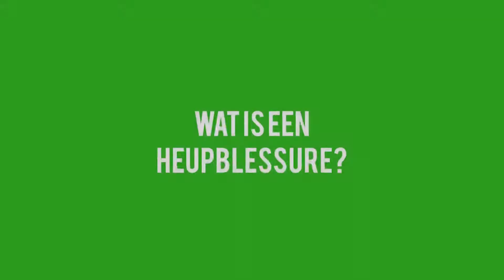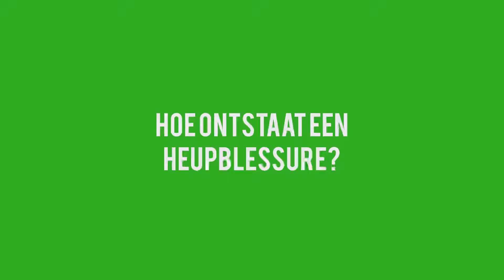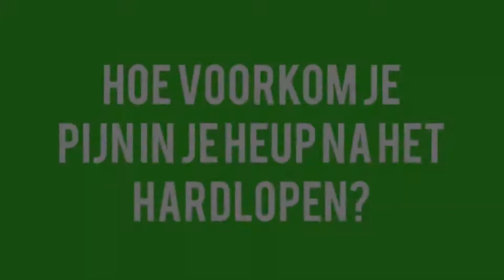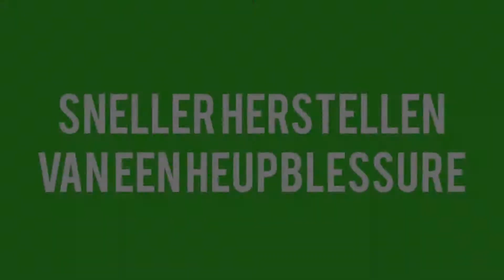Heupblessure - Hoe kan je pijn in de heup na het hardlopen voorkomen?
Pijn in je heup na het hardlopen is vervelend. Daarom vertel ik in deze video hoe je deze hardloopblessure kan voorkomen en wat een heupblessure is. Heb je toch onverhoopt een heupblessure opgelopen? Dan heb ik direct tips hoe je sneller kan herstellen van een heupblessure.

00:00 - HET VOORKOMEN EN GENEZEN VAN EEN HEUPBLESSURE

Een heupblessure is een van de meest voorkomende hardloopblessures onder beginnende hardlopers. Dit komt omdat een heupblessure veelal wordt veroorzaakt door overbelasting.

00:54 - WAT IS EEN HEUPBLESSURE?

Een heupblessure, ook wel tractus iliotibialis frictie syndroom genoemd, is een overbelastingblessure aan de peesplaat die van de heup naar de knie loopt. Dankzij deze peesplaat kan je been alle richtingen op bewegen. Tijdens het hardlopen beweegt deze peesplaat langs het heupbot. Door verkeerd te lopen of door te zware belasting ontstaat een heupblessure.

02:25 - HOE ONTSTAAT EEN HEUPBLESSURE?

Zoals hierboven al vermeld ontstaat een heupblessure door overbelasting van de peesplaat. Er zijn een aantal factoren waardoor je de overbelasting vergroot. De belangrijkste oorzaak is door te snel te veel te willen. Dit is ook vaak de oorzaak van vele andere hardloopblessures. Een verkeerde loophouding of hardloopschoenen vergroten ook de kans op een vervelende heupblessure.

04:15 - HOE VOORKOM JE PIJN IN DE HEUP NA HET HARDLOPEN?

Gelukkig kan je veel doen om een vervelende heupblessure te voorkomen. Voorkomen is natuurlijk beter dan genezen. Door op de volgende zaken te letten verklein je de kans op een heupblessure:

- Bouw het hardlopen op een langzame en verantwoordelijke manier op
- Verbeter je loophouding
- Versterk je bil-, buik- en beenspieren met krachttraining
- Laat je adviseren over de juiste hardloopschoenen

06:16 - SNELLER HERSTELLEN VAN EEN HEUPBLESSURE

Heb je toch onverhoopt pijn in je heup na het hardlopen? Dan is de kans groot dat je een heupblessure hebt opgelopen. Gelukkig kan je wel een aantal dingen doen om sneller te herstellen een heupblessure en de pijn te verlichten:

- Koel de heup met een ice-pack
- Rek en strek de heup
- Neem voldoende rust, zodat je heup minder te verduren krijgt
- Blijf in beweging met andere sporten zoals zwemmen of fietsen
- Laat de heup masseren of gebruik een foam-roller

Blijf je toch pijn aan je heup houden? Dan is het verstandig om langs een sportfysioloog te gaan. Dan krijg je persoonlijk advies voor een snel herstel van een heupblessure.

Wil je meer lezen over deze vervelende hardloopblessure? Lees dan het volledige artikel op mijn website over de heupblessure